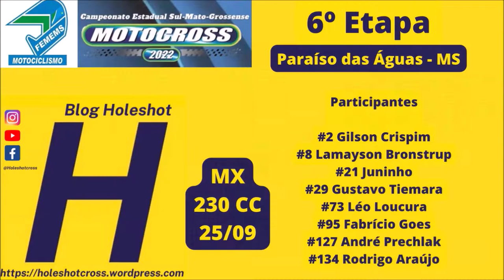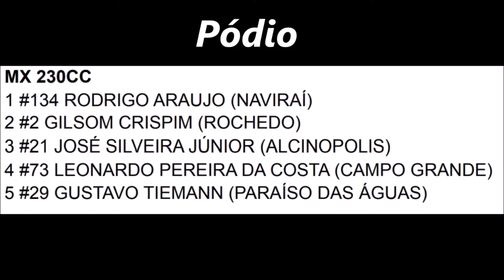Rodrigo Araújo conquista 230 CC na sexta etapa do Estadual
6º Etapa - Estadual Sul-mato-grossense de Motocross 2022

Paraíso das Águas - MS

Curta e compartilhe nosso trabalho